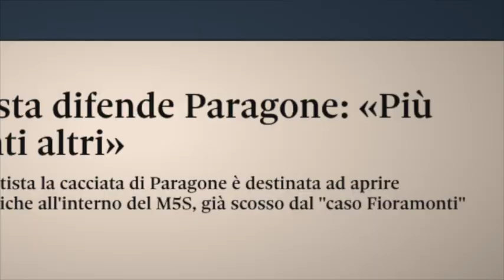M5s la rivolta della base2